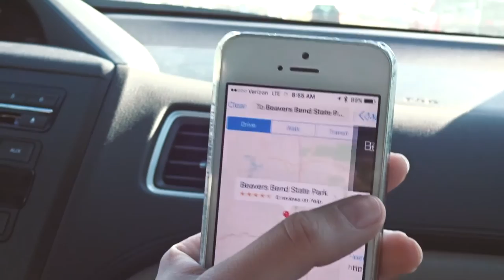Beavers Bend State Park | Broken Bow, Oklahoma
Camping trip within hours of Dallas at Beavers Bend State Park in Broken Bow, OK.